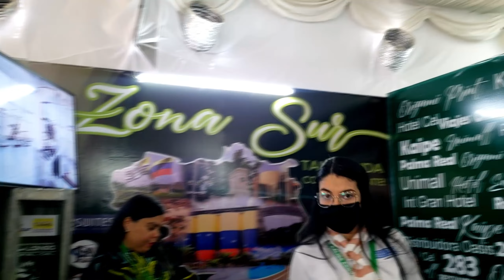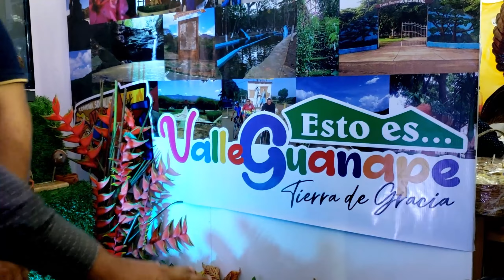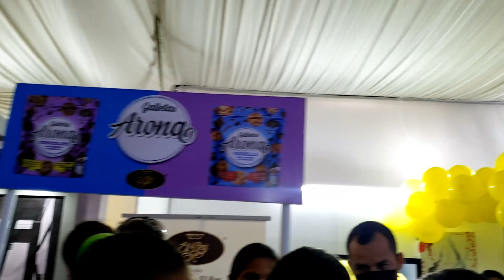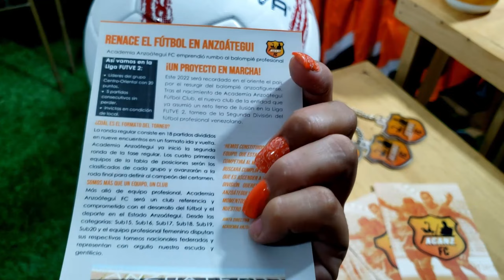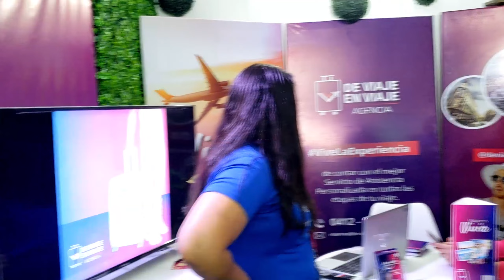FERIA DE TURISMO EN LECHERIA PLAZA MAYOR (penny vlogs)